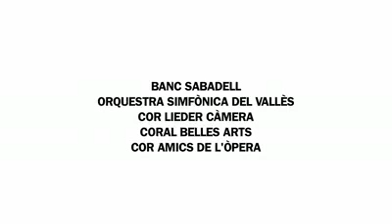9na sinfonia de beethoven - solpresa en la calle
Es una solpresa donde una niña le pone una moneda a un musico que empieza a tocar la oda de la alegria de la 9na sinfonia de beethoven y poco a poco aparece toda la orquesta para interpretar esta gran